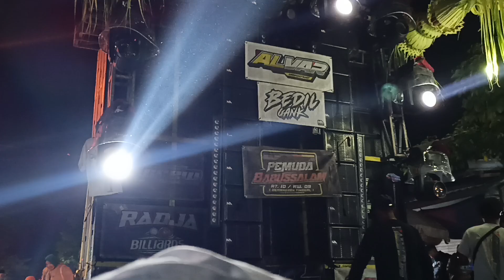ALVA'R Bedil Gank, Karnaval Kesemsem Dampit 2024